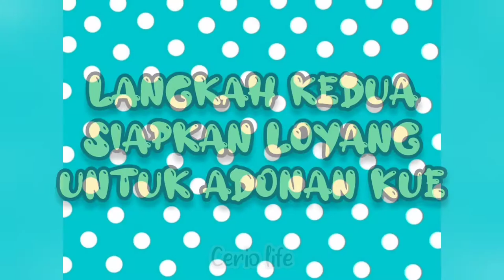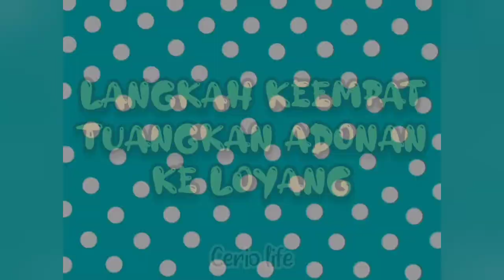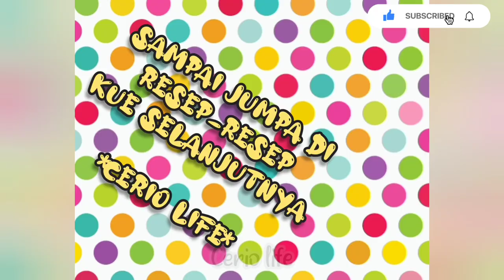BOLU PISANG KEJU PERCOBAAN PERTAMA PADA OVEN SEKAI OV 180! HASILNYA.....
kali ini aku cobain masak bolu pisang gunain oven Sekai loh. Hasilnya cukup memuaskan yah. Mau lihat hasil bolu buatan ku, langsung aja liat videonya.

Bahan-bahan Bolu Pisang:

4 butir Telur Ayam
140 gr Gula Pasir
1 sdt SP/TBM (me: TBM)
1/2 sdt Vanili
54 gr Pisang yang sudah di haluskan (me: pisang ambon)
50 gr Keju Parut
140 gr Tepung Terigu Serbaguna
2 sdm Susu Bubuk (campur dengan terigu)
100 gr Mentega Cair

Topping:
Keju Parut

Untuk cara pembuatan silahkan lihat di video ya..
Slamat mencoba!
Mohon maaf apabila ada salah n kekurangan karna masih pemula :)